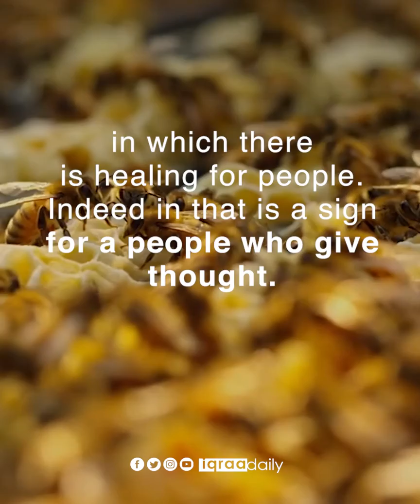Surah Al Nahl - Ayah:68-69 - Iqraadaily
Iqra daily  Quran Recitation